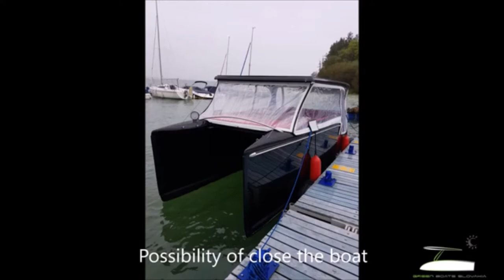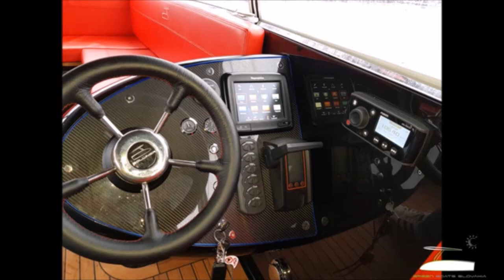SOLLINER - la elegancia